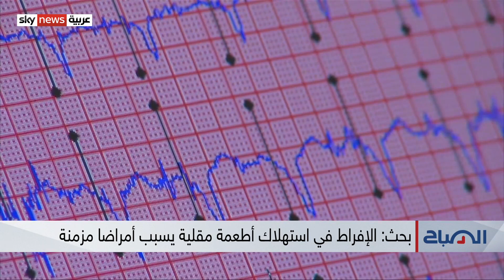لماذا تفقد الخضار قيمتها الغذائية أثناء القلي؟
وَفقَ دراساتٍ تغذوية، فإن طريقةَ الطهي الخاطئة، قد تُقلص القيمةَ الغذائية للأطعمة، حتى لو كانت صحيةً كالخضراوات... وفي هذا السياق، قالت دراسةٌ جديدة إن قَلي الخضراوات ليس بالضرورة مُضرًّا، إنما المُضرُّ هو في الإضافات، من زيوت وكَميات ملح... فكيف يمكن طهيُ الخضراوات دون خسارةِ قيمتِها المُغذية؟